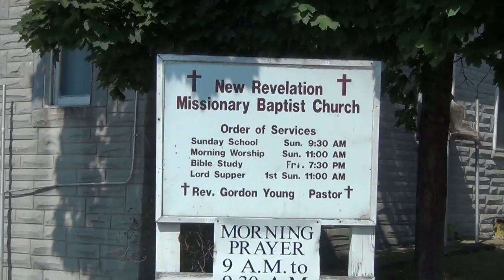The Only Difference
This is a video from the 2012 iteration of Anthropology by the Wire.  The 'Day in the Life' series from this year of the project documents individuals living with HIV who are involved with our community partners from the JACQUES Initiative.